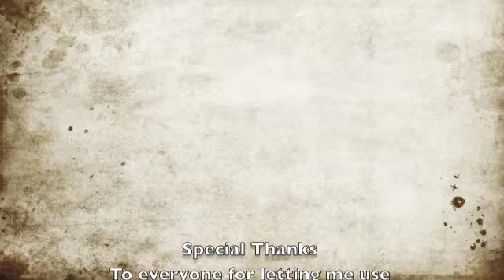Stop (Astrid)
Miami & Bayfront Park: Digital Storytelling of Place